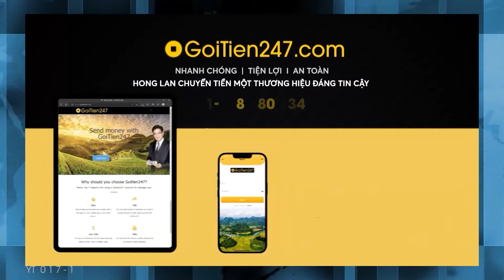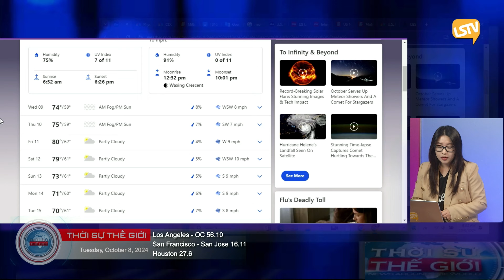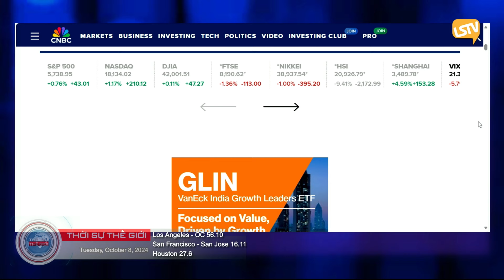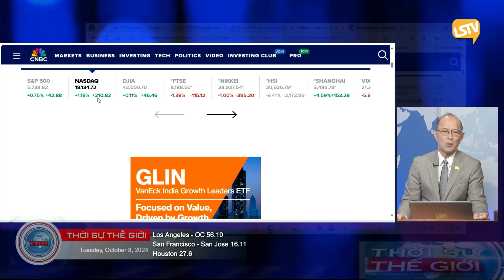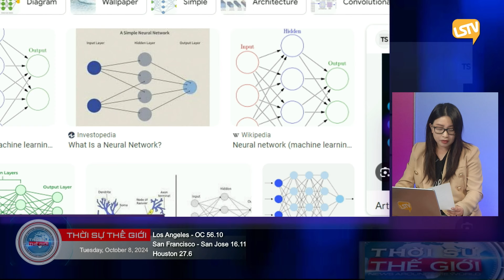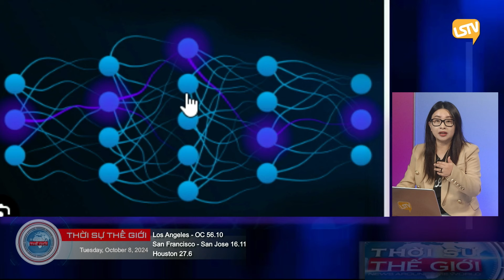Thời Sự Thế Giới P1 (10-08-2024) Bão Milton khổng lồ từ 100 năm qua vào Tampa